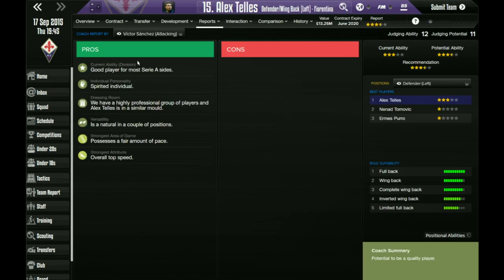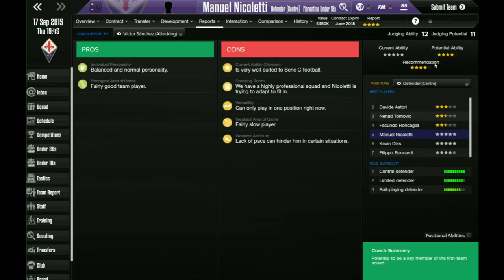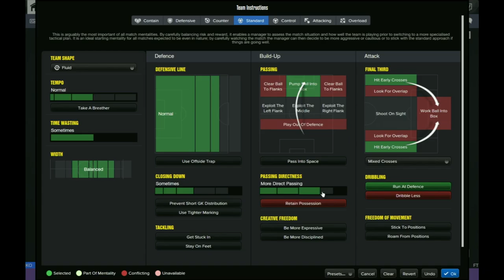Firing Fiorentina Part 2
Football manager,Italy,Fiorentina